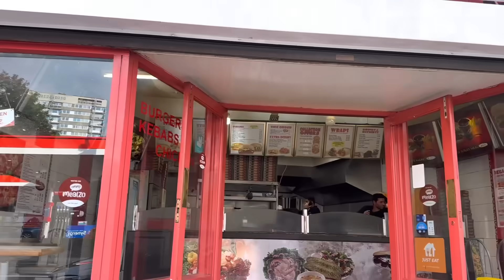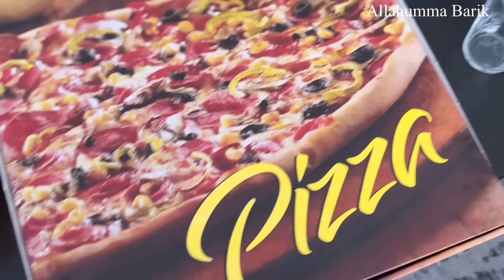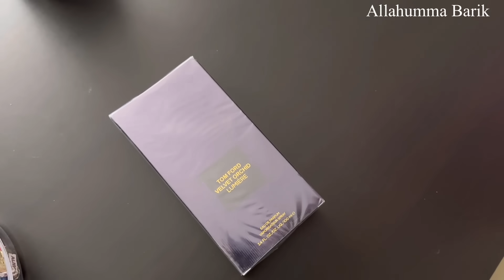SPECIAL GIFTS FOR MY MOTHER IN LAW 😍🫶🏽